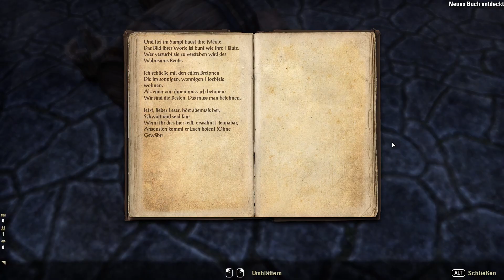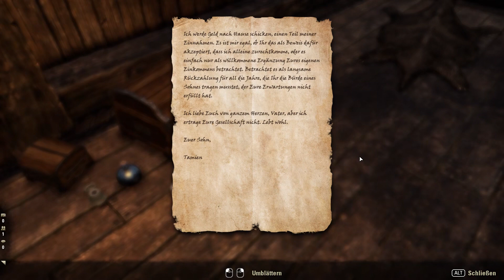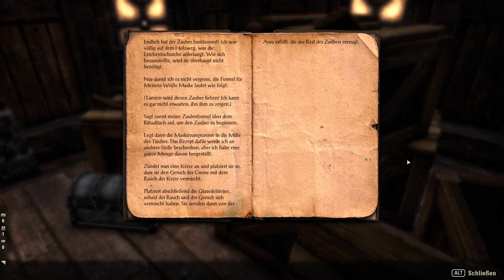Let's Play ESO #1258 - Adlersbach [Nebenquests]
Folge 35 der Nebenquests Aufnahmesitzungen - 6#4

Mit jeder Nebenmission reisen wir aus unserer Elseweyr Realität natürlich in die Vergangenheit. Alles was passiert ist passiert und die Tatsache das die Missionen noch offen sind ist nur ein kleiner Glitch in der Matrix. Im Kanon haben wir all das natürlich gemacht. Wie zum Beispiel das vernebelte Kaff Adlersbach zu besuchen. Hier treiben irgendwelche Kultisten ihr Unwesen und versuchen anscheinend die gesamte Zivilbevölkerung in Zombies zu verwandeln. Das ist auch allen Beteiligten bewusst. Ich frage mich daher wie das eigentlich überhaupt funktioniert und da noch kein Aufstand geprobt wurde. Die Überlebenschance ohne Aufstand ist sowieso bei null. Was gibt es also zu verlieren? Zukünftige Kultisten machen hier bitte eine Notiz, niemals Leute in die Ecke drängen, sonst kommt die heldenhafte Heldin und macht alle fertig.
Quest(s) in dieser Episode:

- die weiße Maske von Merien
- die versiegte Quelle

Wöchentlich auch Live auf Twitch 20 - 23 Uhr